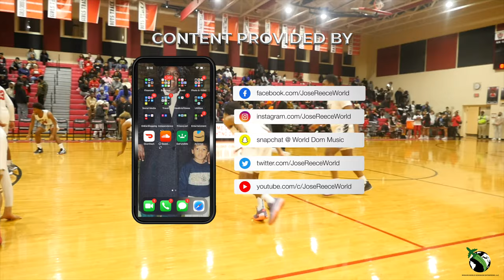Mt. Healthy "P's & Q's" Boys (HS) Basketball PROMO VIDEO || Directed